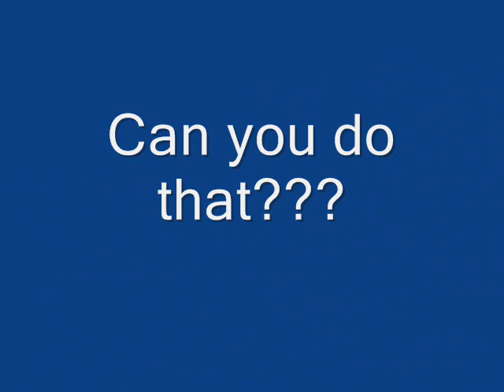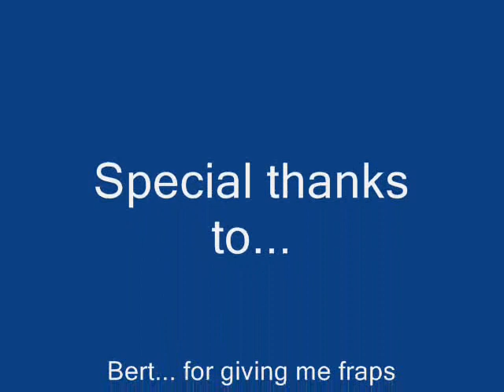Cod2 ownage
I own at this game when i'm on a roll